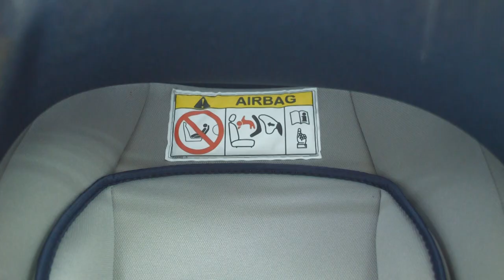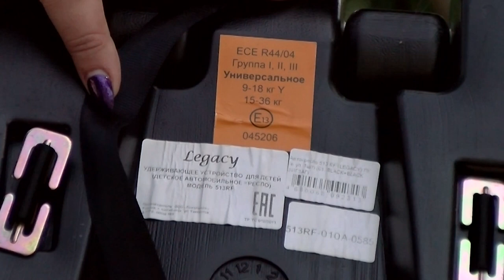Как правильно выбрать детское автокресло?